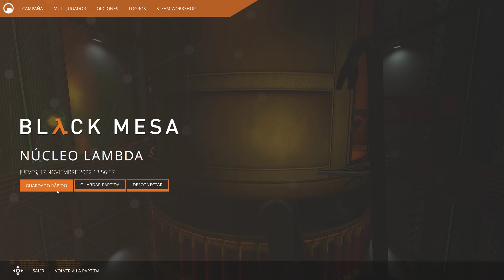Black Mesa [EP 17] [2k] Núcleo Lambda 3/3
2560x1440 60 fps "2k"

Max / Ultra Settings
PC RTX 3060Ti R7 5800x